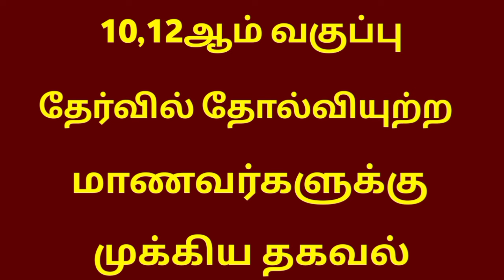10,12th Public exam failures students again Exam Write ✍️ update | 10,12th Scan copy apply date news